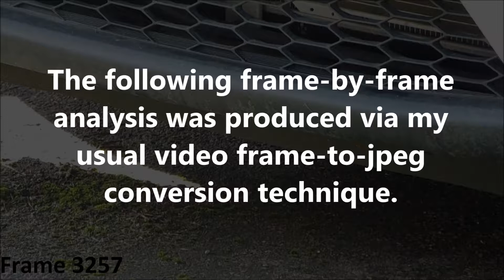Unexplained Phenomenon: March 6th 2018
Here’s another strange ghostly object.  The original video footage was shot in 1080i, at 59.94 fields per second NTSC.  It was directly de-interlaced to 1080 X 1920 Jpeg format, at a rate of 29.97 frames per second.